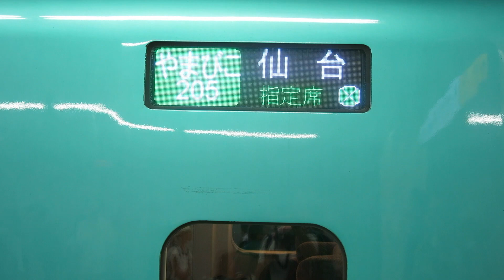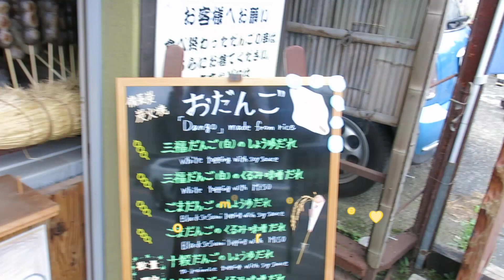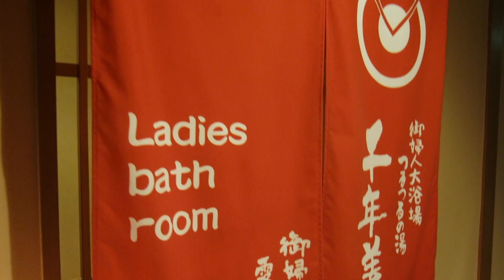Vlog Japon #6 - Nikko, temple et nourriture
Bonjour, bonsoir,

Après quelques mois de pause je reprends enfin mes vidéos sur mon voyage au Japon de l'été dernier !

Après une semaine à Tokyo nous voilà donc parties pour Nikko le temps d'une journée et d'une nuit ! Une journée très remplie et qui nous a laissé un très beau souvenir, ça faisait surtout du bien après une semaine dans la vive vie Tokyoïte.

On a logé dans une super auberge de jeunesse : Nikkorisou Backpakers ), si jamais ça vous intéresse.

Et la prochaine étape c'est : Kamakura !

N'hésitez pas à me faire des commentaires ^_^

Musiques : biosphere - Summer Festival - Full Beattape